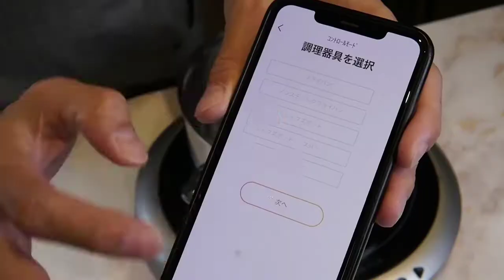鶏レバーペースト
Hestan Cue（ヘスタンキュー）のコントロールモードを使った鶏レバーペースト